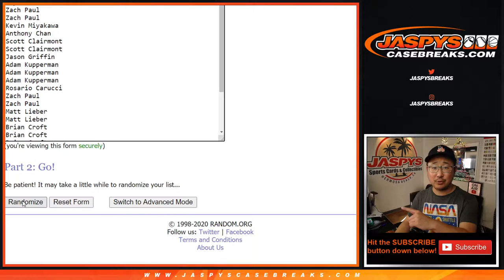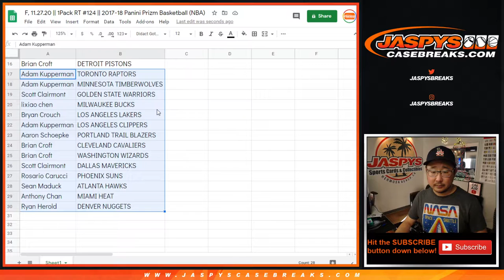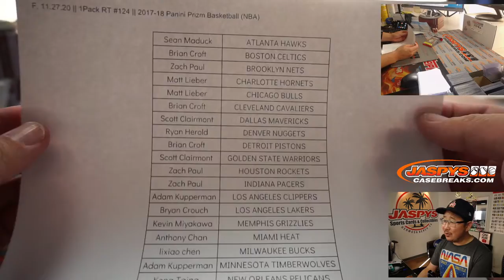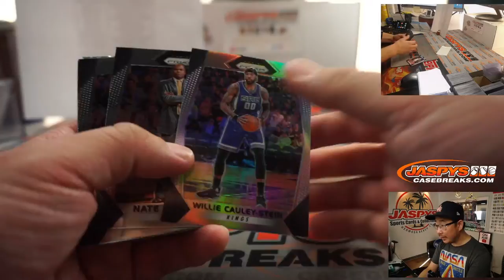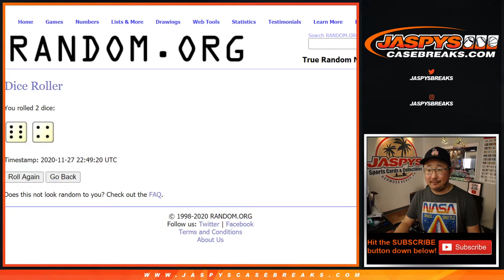F, 11.27.20 || 1Pack RT #124 || 2017-18 Panini Prizm Basketball (NBA)